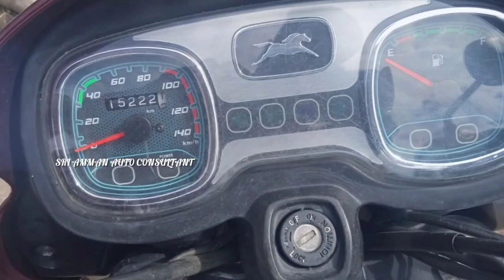💥✨TVS Radeon📳model-2021💯 mint condition